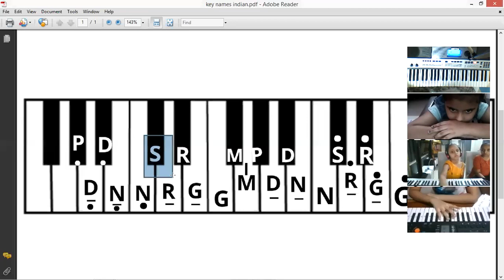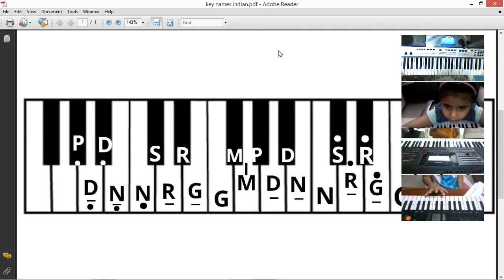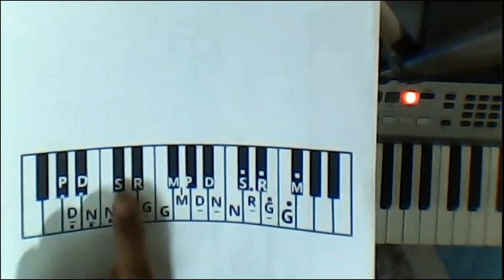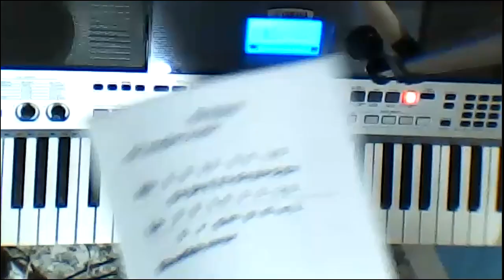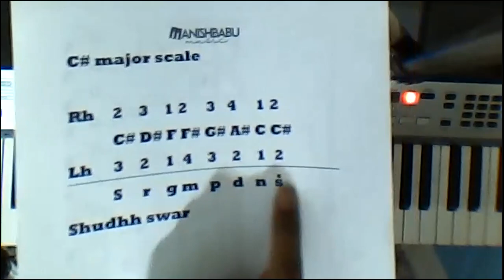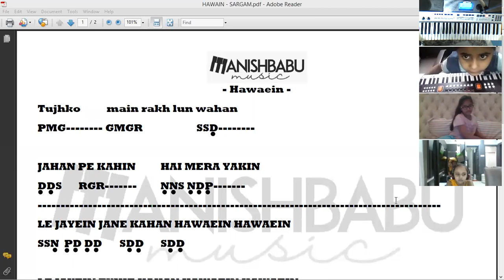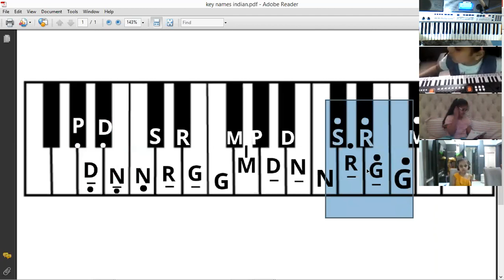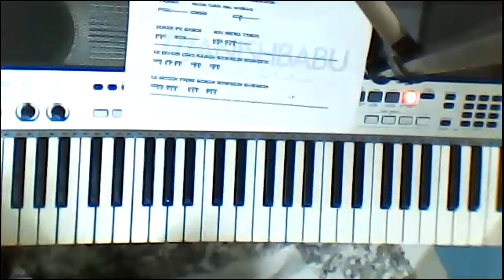class 1 - kids piano - 2- oct 2020 - Manish Babu's Music